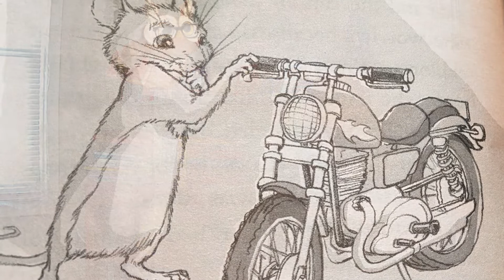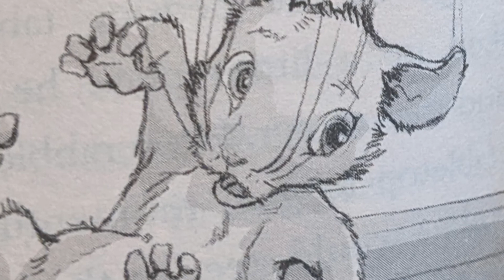Wayne Reads| The Mouse and the Motorcycle "The Motorcycle"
Hello and Welcome to Wayne Reads!

Each week we will be taking new adventures in reading. As we read, if you like to follow along and learn the words, just hit the CC button. See you on the next adventure!